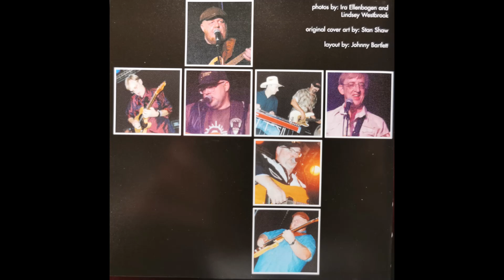Twangbangers - Rock Bottom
2002.
Backing Vocals, Bass – Johnny Castle
Drums, Backing Vocals – Jack O'Dell
Executive-Producer – Bruce Bromberg, Larry Sloven
Producer – The Twangbangers
Vocals, Acoustic Guitar – Dallas Wayne
Vocals, Electric Guitar – Bill Kirchen, Redd Volkaert
Vocals, Steel Guitar – Joe Goldmark